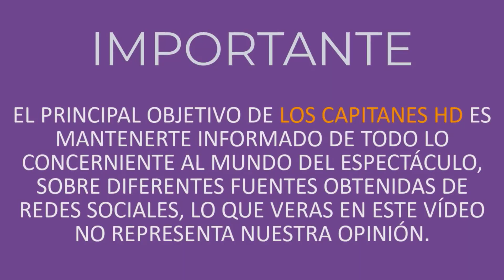Cynthia Rodríguez no se queda callada y le responde a Toñita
Toñita señaló a la conductora de ‘Venga la Alegría’ de frenar su carrera.

Antonia Salazar Zamora, mejor conocida como Toñita, en entrevista para el programa 'Chisme no Like', acusó a su excompañera de 'La Academia' Cynthia Rodríguez de frenar sus oportunidades laborales. Esto luego de que los directivos colocaran a la conductora de 'Venga la Alegría' con favoritismo.